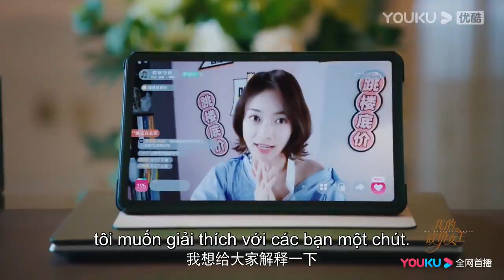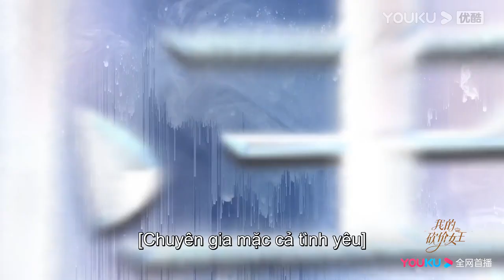Trailer: Nữ Hoàng Mặc Cả Của Tôi | Ngô Cẩn Ngôn/Lâm Canh Tân | Lên Sóng Ngày 3/9 Trên YOUKU